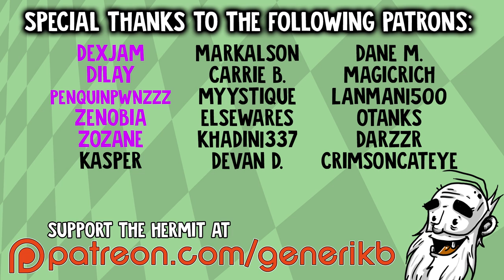Crazy Fishing VR Gameplay - "I'VE GONE VR FISHING!!!" HTC Vive Virtual Reality Let's Play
Welcome to my Hermit's Look at Crazy Fishing!  This is a PC gameplay walkthrough in 1080p HD on the HTC Vive!

About Crazy Fishing:

Expect the unexpected when you set out on an innocent fishing trip as Crazy Fishing pairs a challenging fishing experience with VR environmental interactions, exploration and discovery!

Frills, Gills and Spills!
Eat items, like flies, mushrooms and chicken wings!
Grind your catch or trade it in for sweet cash!
Explore and interact with the landscape via teleportation.
Store items in your inventory!
NO FISHGUTS IN SIGHT!
Unlock breathtaking fishing spots!
Catch 33 wacky and interactive fish!
Track your progress with the Fish 'o' Dex!
Comfortable VR experience.
Logical fishing rod mechanics for an immersive fishing experience!
Buy cosmetic items.
Steam leader boards, are you the best angler?
Customize your house and aquarium!